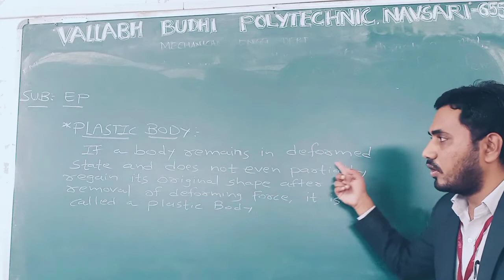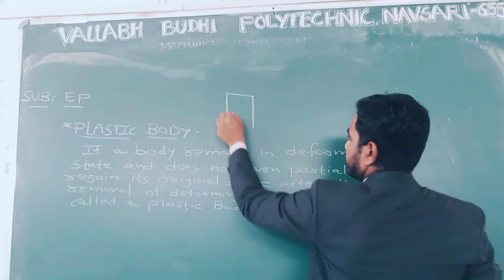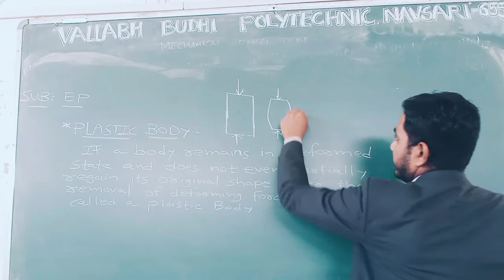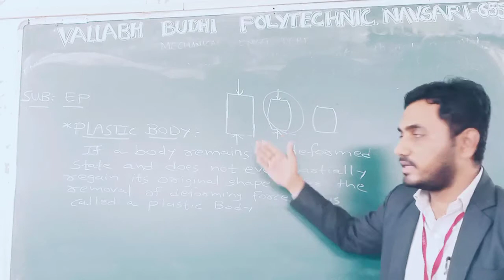SUB: EP CHAPTER:3 TOPIC: Plastic body